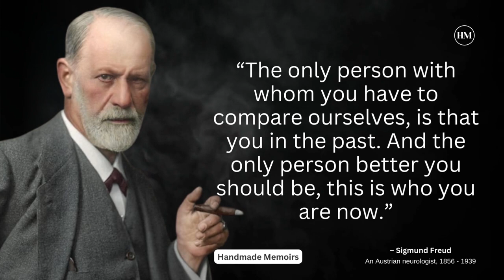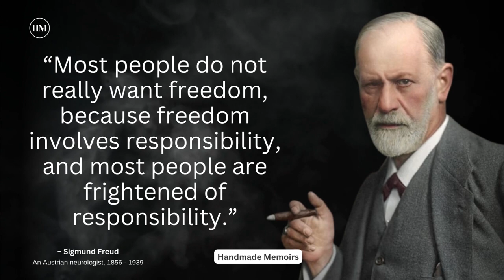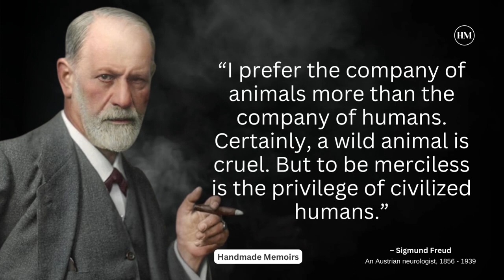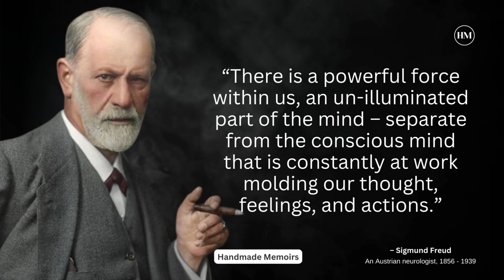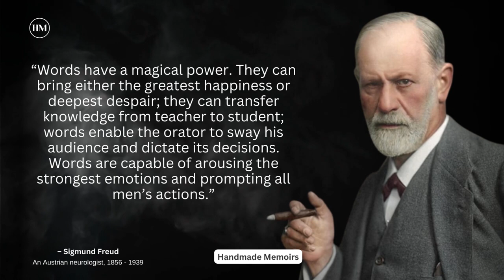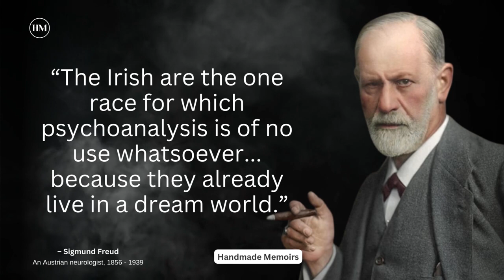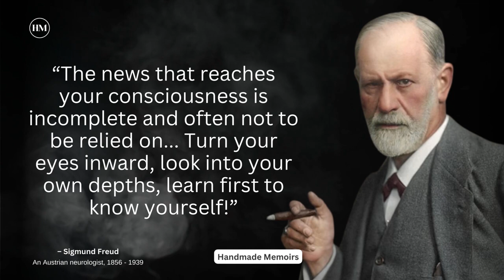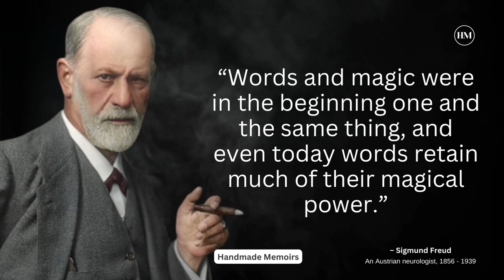Motivation Sigmund Freud Quotes That Will Change Your Life | Life Changing Quotes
Neurologist by training, Sigmund Freud was the founder and father of psychoanalysis, which we today loosely refer to as therapy.

He developed the process of transference, which is crucial in psychoanalysis, in addition to developing therapeutic techniques to alleviate patients of mental stress and traumatic memories. He is also well known for his myriad insightful theories, including the Oedipus Complex, the Electra Complex, his perspective on religion, how religion works, how religion shapes our psyche, and other views that have had a significant influence on the globe.

He also held the view that suppressed emotions will never totally go; they are constantly alive and will eventually surface in the human psyche in more hideous ways, which we will eventually come to recognize. Having other people hear your concerns about how to handle these feelings may persuade you to get the courage to express them later. His writings' overriding themes throughout were the discontents of civilization.

Here is a list of some of the motivation Sigmund Freud quotes that will make you delve deep into the world of psychoanalysis.